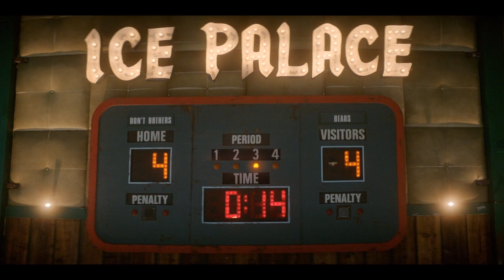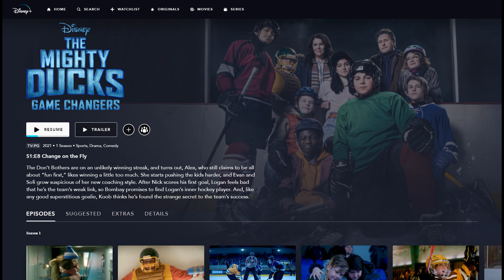The Mighty Ducks: Game Changers | Episode 8 Review | Disney+ Original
The Mighty Ducks: Game Changers on Disney+ has released the eighth episode.  I enjoyed this episode and thought it was done really well.  Need more like this, please.